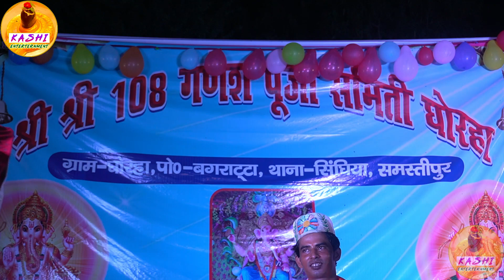फुटफुट कर बीच स्टेज पर रोने लगे गौरव ठाकुर | Gaurav Thakur Stage Show 2023 | Sad Song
Album :- Live Stage Show
Song : Lor Poych Lihe Sariya Me
Singer :- Gaurav Thakur
Program Arranger : Gaurav Thakur Team
Company : KASHI ENTERTAINMENT
Design : Sachin  Premi
Digital : Divyanshu
Manging Director : Madan Bhayia

  KASHI ENTERTAINMENT

gaurav thakur
gaurav thakur stage show
gaurav thakur ka gana
gaurav thakur stage show 2022
gaurav thakur ke gana
gaurav thakur gana 2022
gaurav thakur stage show saharsha
usha yadav
usha yadav ka stage show
usha yadav stage show
usha yadav ka video
usha yadav ka stage program
usha yadav ka gana
Bansidhar choudry
bansidhar choudry ka gana
bansidhar choudry ke gana
bansidhar choudry ka
bansidhar choudry ke
bansidhar choudry song
bansidhar choudry sad song
bansidhar choudry ka stage show

bansidhar choudry stage show
bansidhar choudry ka stage program
bansidhar choudry ka video
bansidhar choudry junior khesari stage show
bansidhar ka video
bansidhar choudry bns entertainment
bansidhar chaudhary ka lifestory Bansidhar Chodhre Live |
 @Maithili Gaurav 2
 @JK YADAV FILMS 💘 BHOJPURI
 @JK YADAV FILMS 🌷 MAITHILI
 @JK Yadav Bhakti
 @JK YADAV जेके यादव
 @BNS ENTERTAINMENT 2
 @BNS ENTERTAINMENT 1
 @Maithili Thakur
 @Maithli Nach मैथिली नाच
 @Maithli Comedy Factory
 @MUKESH MUSIC CENTER
 @SANGAM MUSIC HIT
 @SANGAM MUSIC CENTER
 @SANJIT MUSIC CENTER
 @Ankesh Entertainment
 @UJALA ENTERTAINMENT
Bansidhar chaudhary ka ghar Bansidhar chaudhary ka ghar kahan hai
Bansidhar chaudhary ka ghar kahan hua
Bansidhar chaudhary ka ghar kaha hai bataiye
Bansidhar chaudhary ka ghar kahan Bansidhar chaudhary ka ghar kaha par hai
Bansidhar chaudhary ka ghar kahan par hai uska video
Bansidhar chaudhary ka ghar kahan par hai dekhiye
Bansidhar ka ghar
Bansidhar ka ghar Kahan hai Bansidhar ka ghar kaha hai
Bansidhar ka ghar
Bansidhar ka video
bansidhar chaudhary ka
bansidhar chaudhary hamra se milai chhau ge
bansidhar choudhary
Maithili song